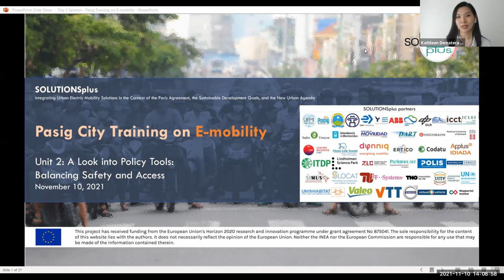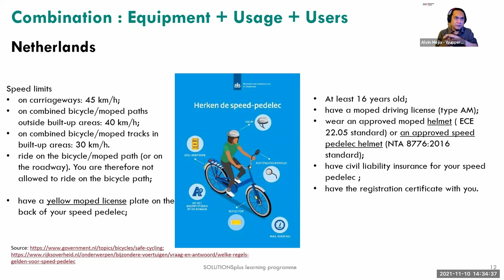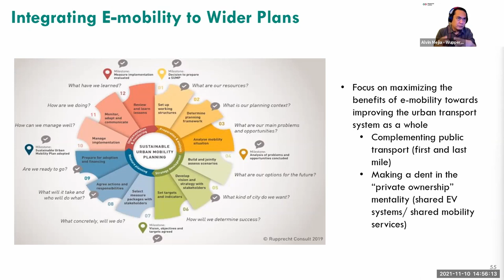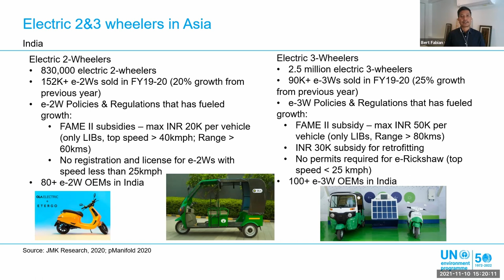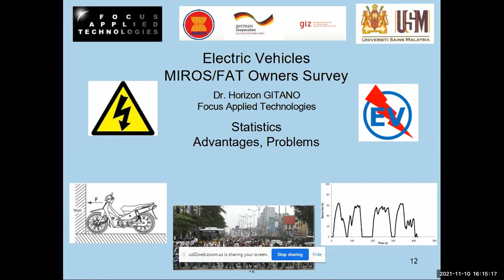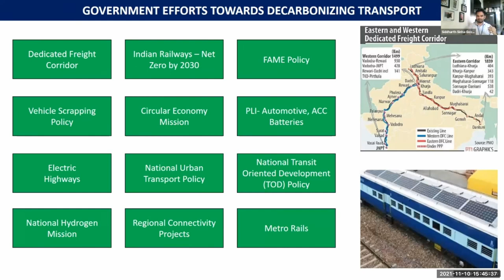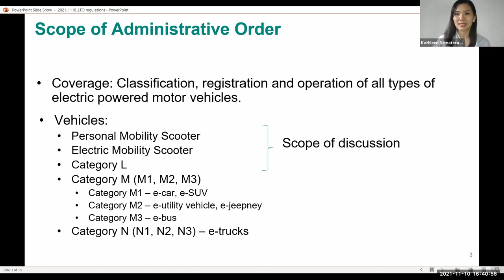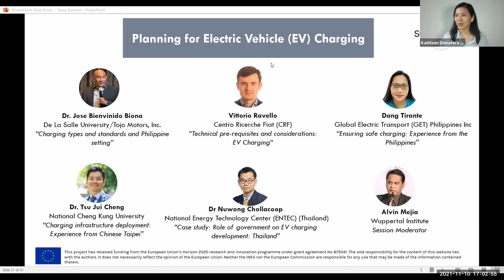Day 2 of Pasig City Training - SolutionsPlus Project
This is a full session recording of Day 2 of Pasig City Training under the SolutionsPlus Project.

Individual presentation videos are also available on the playlist for this sessions on YouTube.